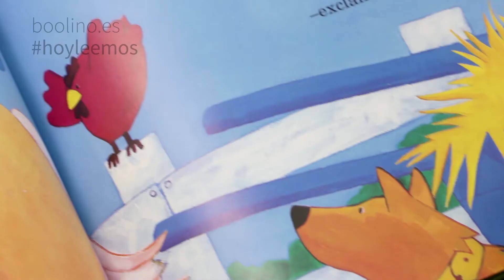★ ¿Y si es...? - Cuento infantil sobre animales de 3 a 6 años (Boolino TV)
Título: ¿Y si es...?
Editorial: Editorial Solidària

El granjero de la granja Mantequilla regresa hoy de su viaje a Australia, y lo hará acompañado de un canguro. Los animales están nerviosos y alterados: no dejan de preguntarse cómo será y qué hará un canguro. Nunca han visto un animal así y temen que tenga capacidades que puedan ensombrecerlos a ellos y apartarlos de sus tareas. El perro si pregunta si sabrá cuidar ovejas mejor que él, porque si es así, ¿cuál sería su trabajo? El gato se cuestiona si sabrá cazar ratones más rápido y eficazmente que él porque, entonces, ya no tiene sentido que se quede en la granja. Así, el gallo, el caballo, la vaca o la oveja muestran sus temores sobre las supuestas aptitudes del canguro. Pero, tras tantas cavilaciones y preocupaciones, finalmente el miedo desaparece cuando descubren cuál será la función de recién llegado, que no hará más que complementarse con las suyas y facilitar sus tareas. Y es que parece que cada uno tiene sus capacidades y su lugar en el mundo…

¿Y si es...? es una sencilla y divertida historia sobre animales que permite abordar temas bastante complejos con los niños más pequeños. No se trata solamente de crear una situación curiosa y disparatada, como es la llegada de un canguro a una granja, sino también de hablar sobre los temas que evoca esta situación: la incertidumbre, la desconfianza y el miedo frente a lo desconocido. En boca de cada animal descubrimos temores injustificados, prejuicios que se desvanecen con tan solo conocer un poco al recién llegado. En este bonito cuento de animales, los más pequeños identificarán situaciones que seguramente ellos han vivido en la escuela o en casa. Esta fábula es un estupendo recurso con el que los niños, además de divertirse con su historia y sus coloridas ilustraciones, podrán comprender un poco más la realidad.

Boolino es la mayor librería de cuentos infanties y novela juvenil en españa, y la mayor plataforma de fomento de la lectura. En Boolino compras libros, encuentras las mejores recomendaciones y descubres todo el contenido relacionado con libros en un mismo lugar.